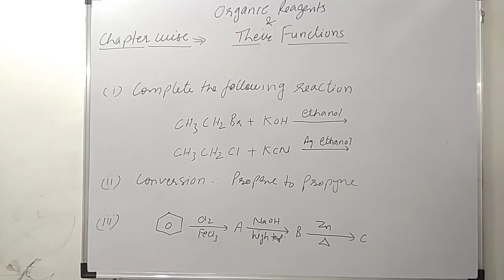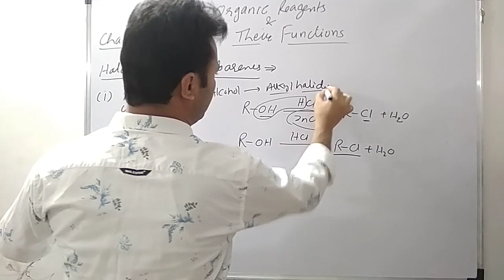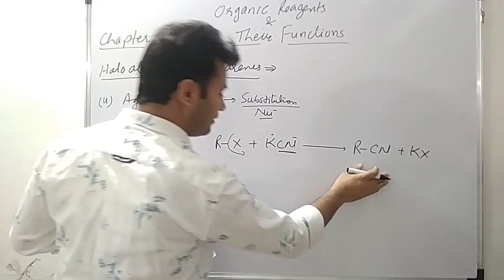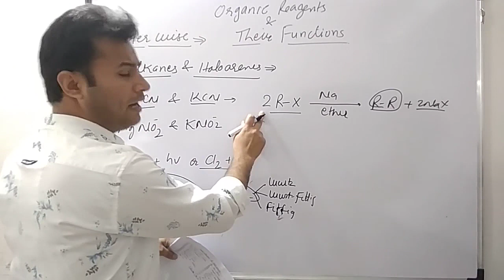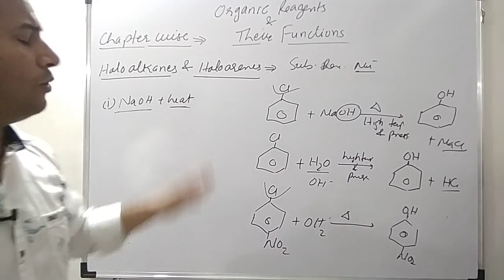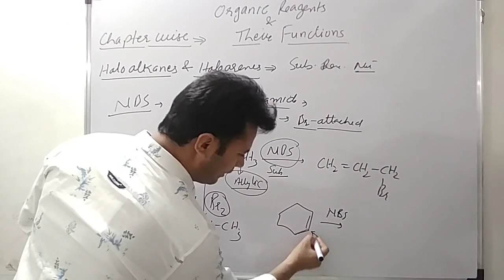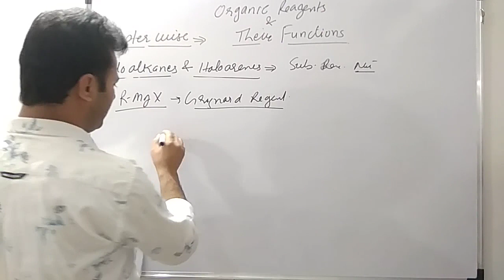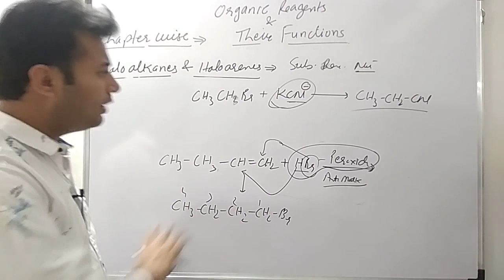Organic Reagents and their function || Part-1 || Haloalkanes and Haloarenes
In this video we described Organic Reagents and their function chapter wise. In this video we include Haloalkanes and Haloarenes chapter. By doing this we can do easily the difficulties of organic reactions problems such as complete the following reactions, organic conversion, find the product in the reactions.